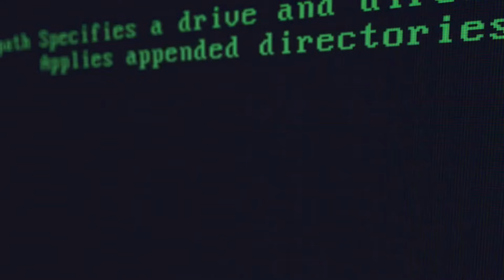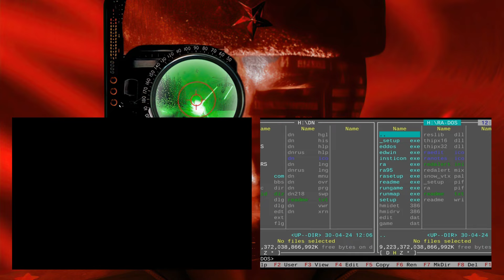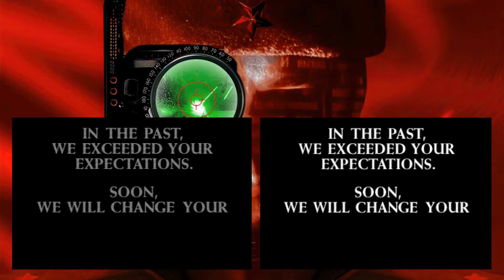Red Alert 1 // MS-DOS VS WINDOWS 95 (1996)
90s Video Games, Episode 218
Red Alert // MS-DOS VS WINDOWS 95 (1996)

Hey retrogamers!

In today’s episode, I am going to compare two pc versions of Red Alert. Even though, they were released as one package, one was made for the MS-DOS and the other for the Windows 95.

I’m not sure if you are aware but these versions are actually quite a different. With different I mean they do look different when in the game - graphics, resolution - but also intro videos and cut-scenes have totally different quality. One would say that we should definitely go with Windows 95 version because of the in game graphics quality but is it actually that clear?

So the question is, which version of Red Alert should we actually play?

In this video I am going to show you both versions side by side. I am going to demonstrate the intros and also the first mission of Soviet campaign. But enough talking, let’s get down to business.

First thing you will notice, intro and the main menu look nearly identical. Windows version looks a bit more colorful and has better contrast, but no big difference.

However, to my great surprise, videos actually do look better in the MS-DOS version. Is it just me but scanlines do not work in this game. Did it look better in the old monitor?

But lets enjoy this cool video and some trailers of the other great games at the time, such as Lands of Lore and Blade Runner, before I come back to an actual in game footage.

Oh yeah, more intro. And I just love how it looks in the MS-DOS version.

The actual game is where Windows version destroys the MS-DOS!

Just look at the difference! I wish I could play windows version with MS-DOS version cut-scenes!

So there you go. These were Red Alert versions released for the PC.